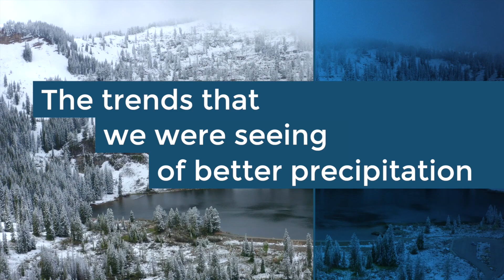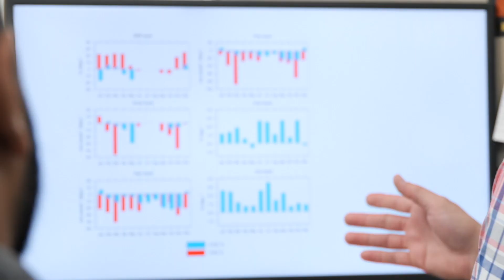USU's Utah Climate Center Researches How Utah's Precipitation Patterns are Changing